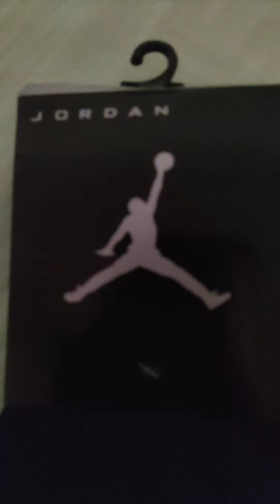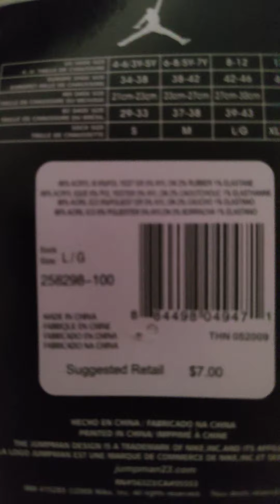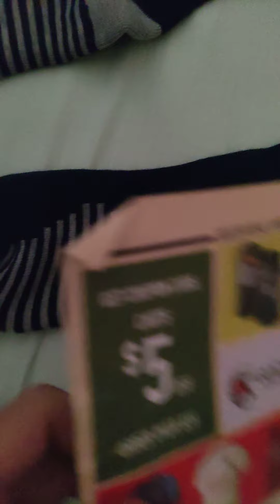SoccerDealShop Nike PSG Home Soccer Socks 2021/22 Unboxing Review